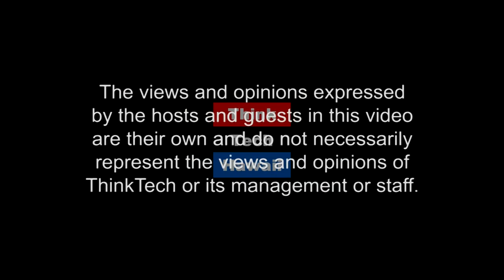Can Taiwan Depend on an All Volunteer Military Force? (Asia In Review)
Does Taiwan Need Universal Conscription for Men and Women Alike?

In this weeks episode of Asia in Review, Bill and his guest will discuss Taiwan's volunteer military force.  The host for this episode is Bill Sharp.  The guest for this episode is Scott Ellinger.